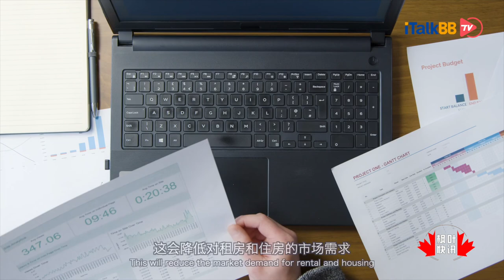加拿大新房开工数量持续上升，八月份住房开工量达史高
加拿大房贷和住房公司，星期三公布的数字显示，加拿大8月份住房开工数量明显上升，比7月份增长了约7%。具体的住房开工数量是，8月份加拿大有26万2千3百96套住房单元动工，而今年7月份加拿大的住房开工数量是24万5千4百25套住房单元，这使得8月份加拿大的住房开工量达到2007年以来的最高水平。